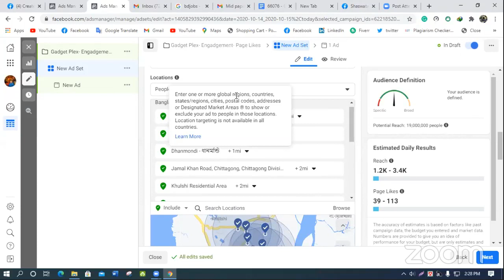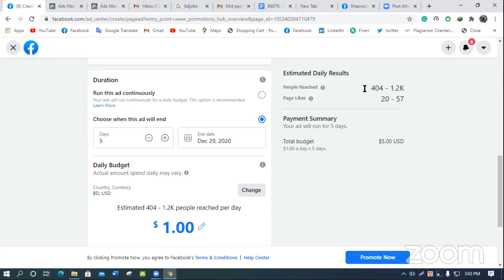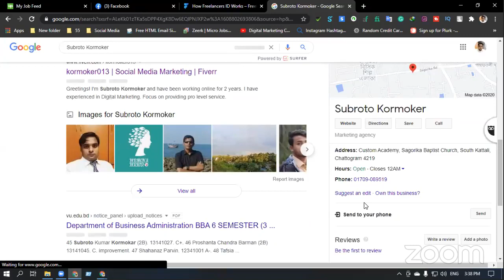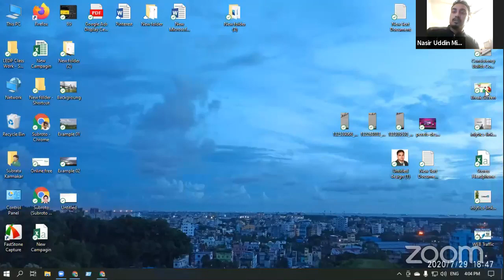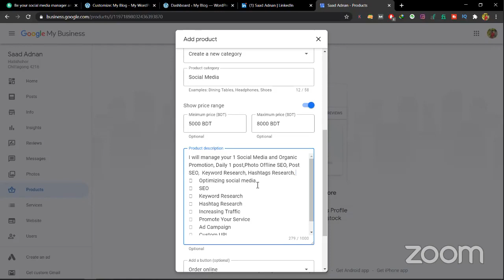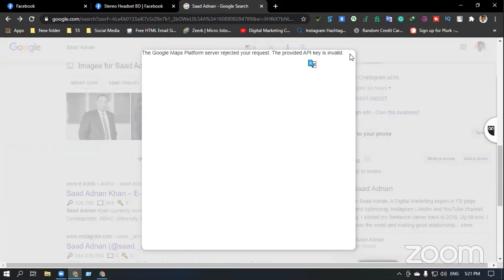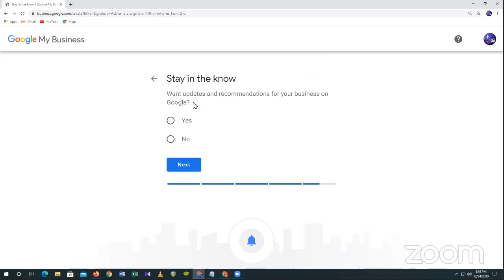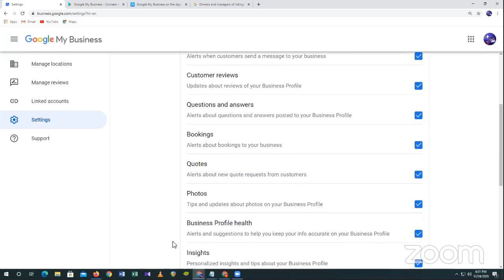Digital Marketing CTG Batch-934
Topic- Local SEO(part-02)
Class No-40